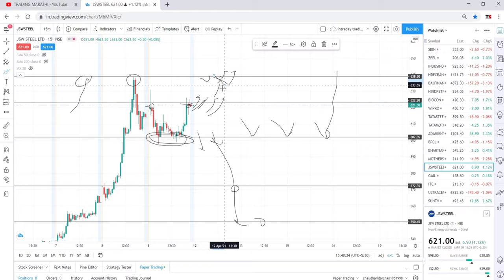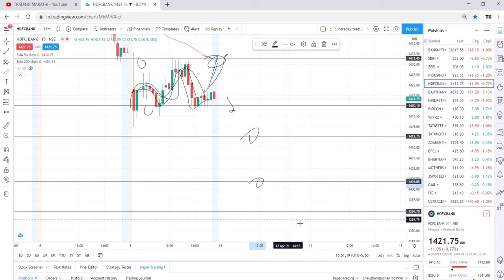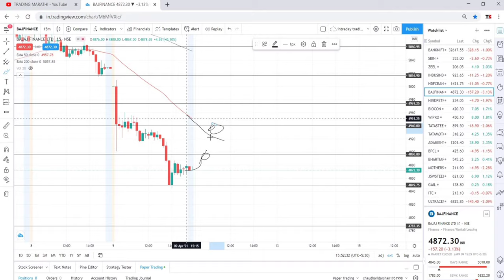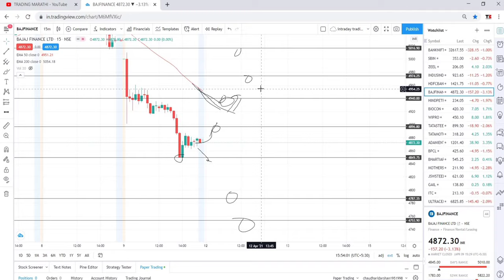Market Analysis 12th April 2021 || BankNifty & Stocks Levels|| Logic + Plan || Trading Marathi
About this video:

In this video i explained about the technical analysis and price action in share market. If u enjoyed the video then please leave a like and subscribe to our channel Trading Marathi and do not forget to hit the bell icon to never miss any updates.

This is an educational video and it is not registered under any sebi regulations. we are just shearing knowledge and you should consult your financial adviser before taking any investment decision. Thank you for the support!!!

Trading Marathi
TradingMarathi